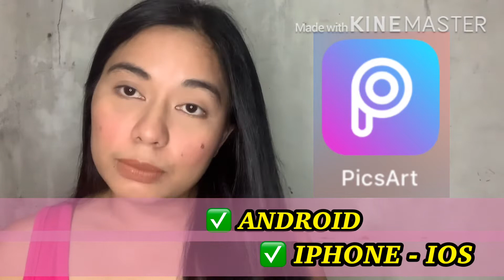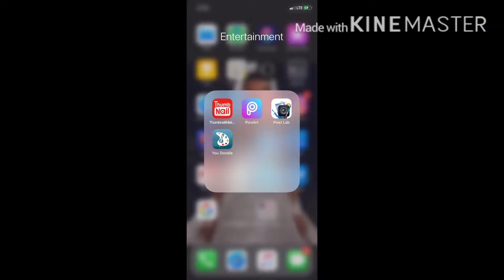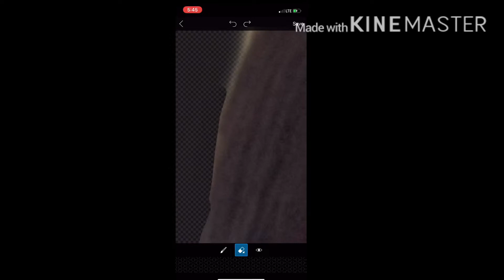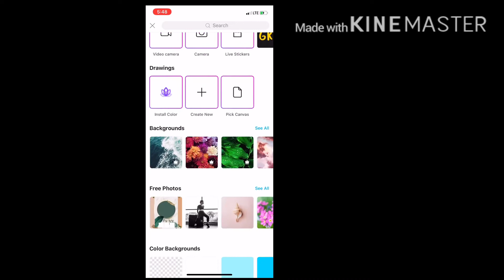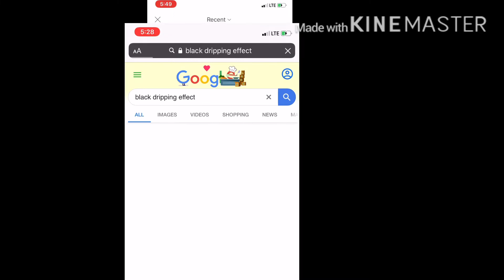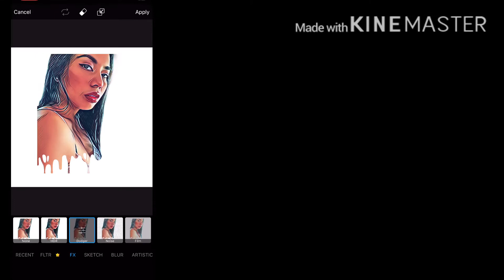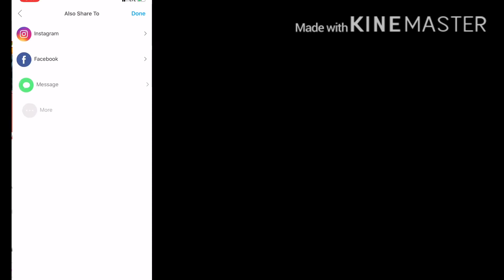HOW TO EDIT DRIPPING EFFECT ON IMAGE USING PICSART (TAGALOG)| CARTOONIFY UR IMAGE | EASY TUTORIAL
TUTORIAL VIDEOS:
PICSART APPLICATION..

All comments are much appreciated!
Thankyou! 💋💋💋😘
Seeyou!